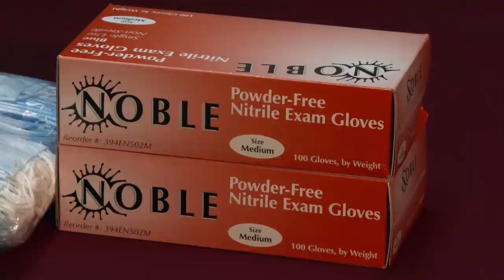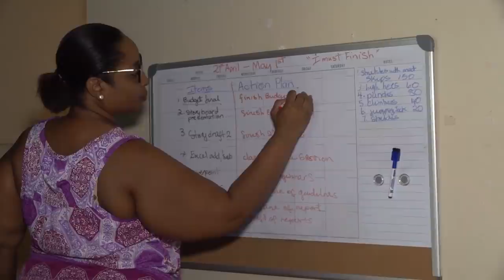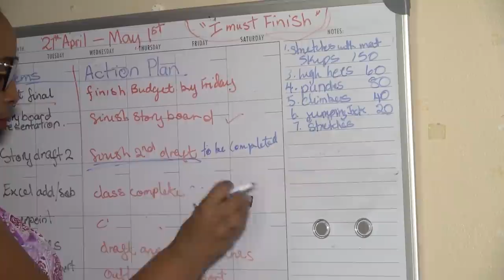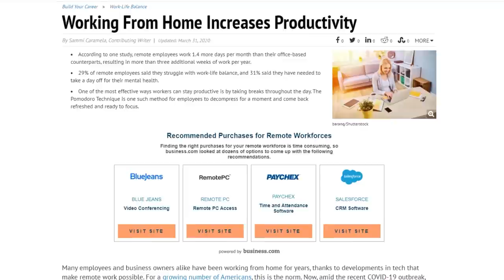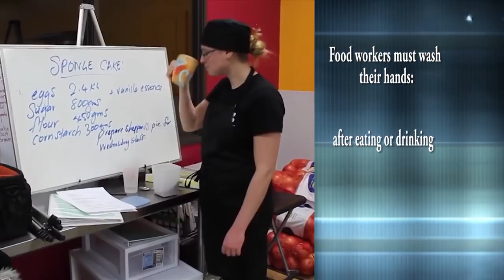NTN Nightly News (May 13, 2020)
In the evening news package:
Communities urged to adhere to protocols stipulated by the Department of Health; Saint Lucia joins the world in celebrating International Nurses Day; and COVID-19 ushers in a new normal.